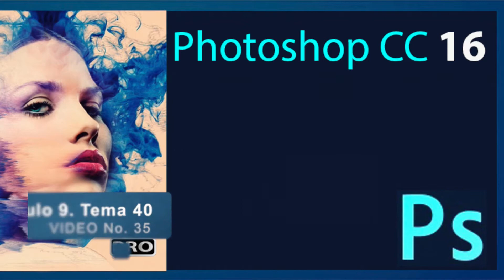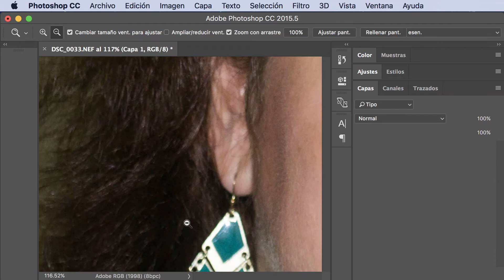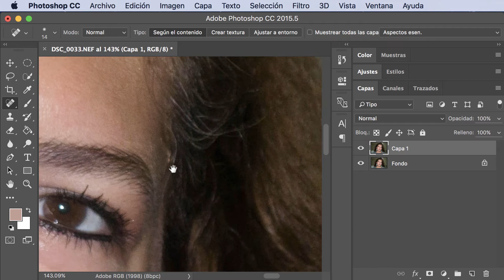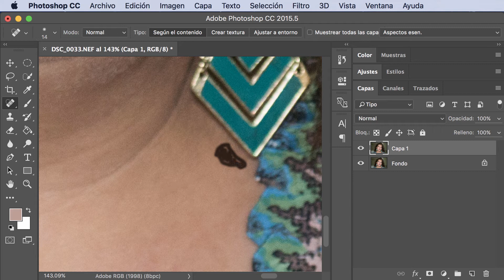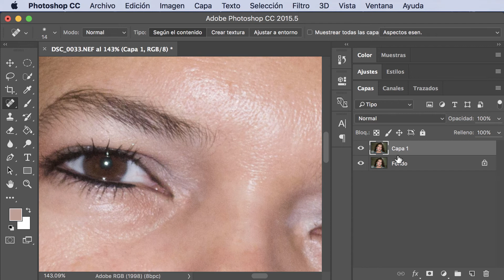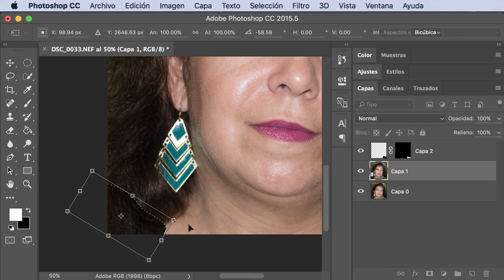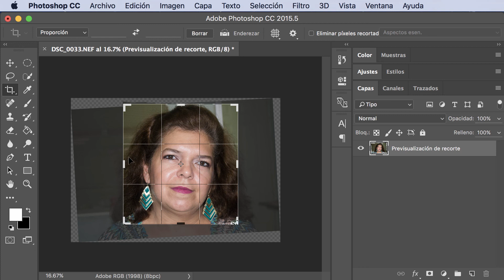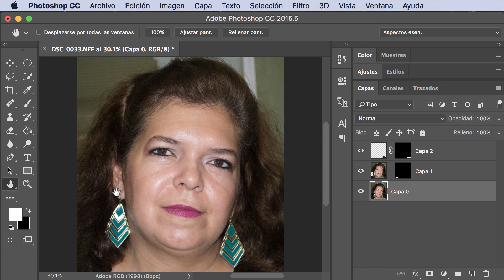Tutorial Photoshop CC 17 # 35. ¿Cómo Domar el pelo suelto?. Técnicas. liclonny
En este tutorial vemos 2 técnicas: Cómo corregir el cabellos que a veces se encuentran en la cara de las personas y a simple vista no se ven pero haciendo un acercamiento o ampliación son pequeños distractores de nuestra fotografía o retrato. La segunda cómo utilizar parte del pelo de las personas ya sea para alrgarlo u ocultar por medio de esta técnica partes que tenemos que eliminar.